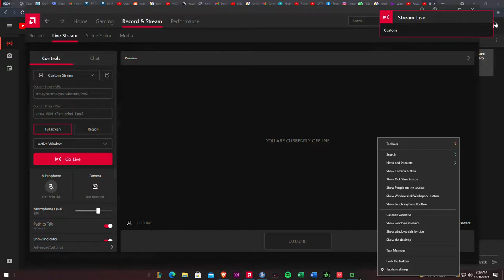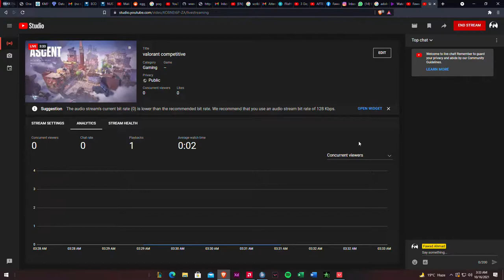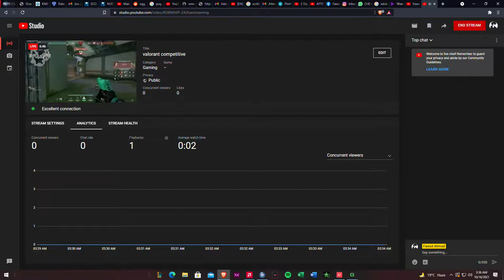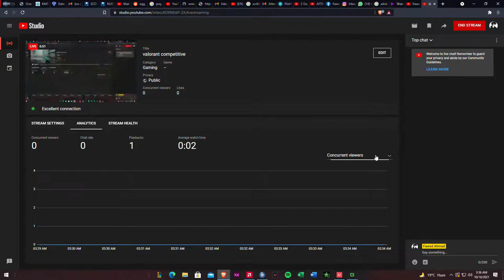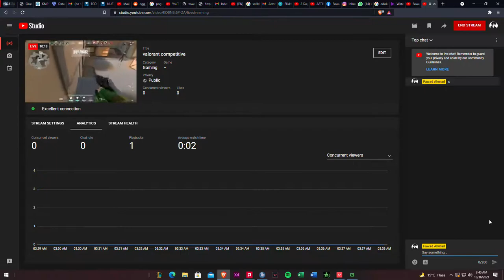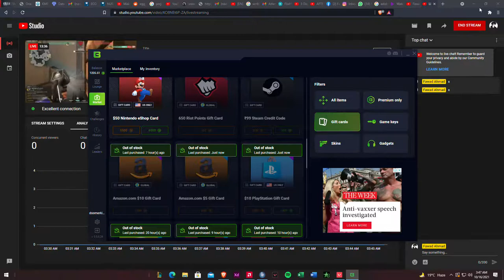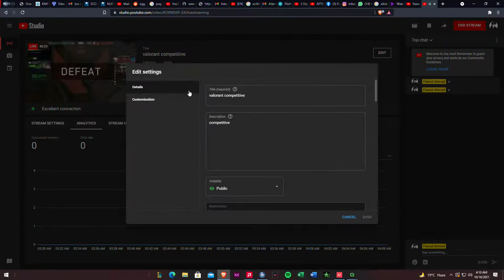valorant competitive fracture ass map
competitive